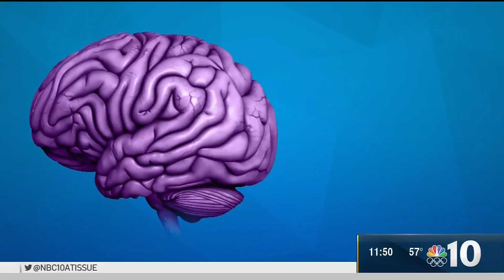Navigating the Pain of the Pandemic With Resilience: Know Your Mind | NBC10 Philadelphia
How do you handle adversity — and how can you improve it? Resilience is critically important as the country begins to emerge from the pandemic. NBC10’s Tracy Davidson speaks with Dr. Thea Gallagher, director of the outpatient clinic at the Center for the Treatment and Study of Anxiety at the University of Pennsylvania.